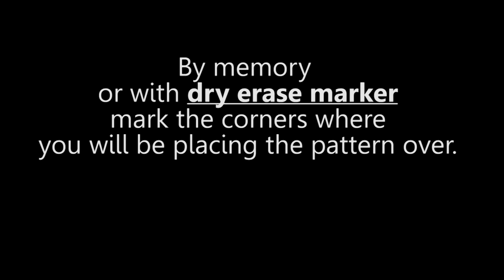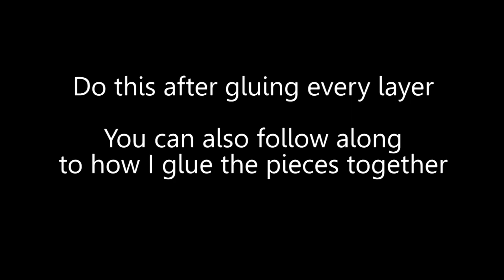(Voxel) Make your own 3D Voxel Perlerbead Yoshi!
Here is a tutorial on how to make your own 3d (voxel) perlerbead yoshi just like the one I sell in my store.

(Please credit me should you use or manipulate this pattern, please be respectful and DO NOT mass produce or sell the finished product) since I do not own this character.